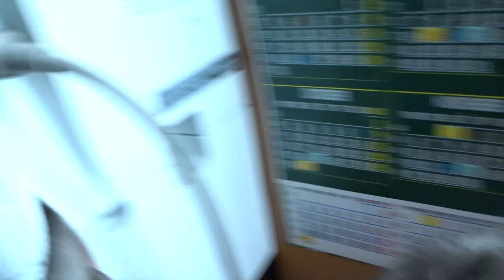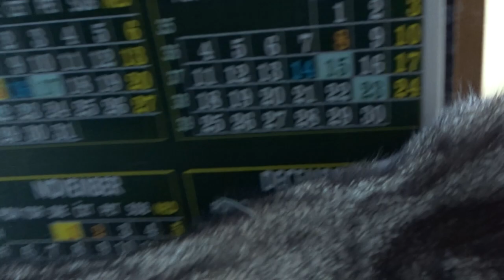2023-03-05 LJUBLJANA Doma CARNIVORA Felis catus DOMAČA MAČKA (Lumpa, mačja ljubezen: lep mačji dan)